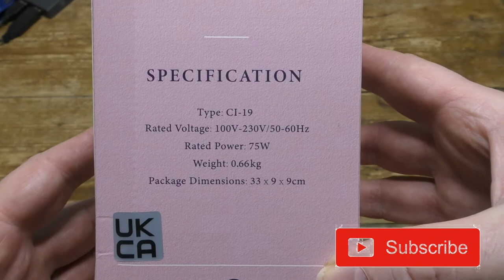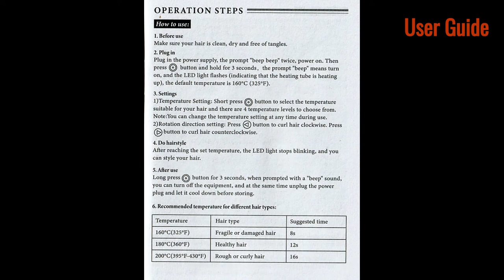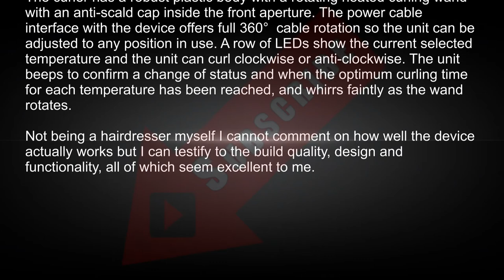MELOPHY Automatic Curling Iron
Priced at £45.99 this new automatic curling iron from MELOPHY  is not inexpensive but it has a weighty and upmarket feel to it lacking in cheaper rivals.

In the box are the device itself, hair grip and a well printed and easy to read user guide. Build quality is first rate and this has the feel of a professional level item built for serious use.

The curler has a robust plastic body with a rotating heated curling wand with an anti-scald cap inside the front aperture. The power cable interface with the device offers full 360°  cable rotation so the unit can be adjusted to any position in use. At the lower end of the handgrip part of the unit is the power button, long press to turn on or off and short press to select the desired operating temperature, four LEDs above it show the current temperature which can be set between 60℃-220℃.  At the top are the two curl rotation buttons, press to select clockwise or anti-clockwise rotation for the curling wand. The unit beeps to confirm a change of status and when the optimum curling time for each temperature has been reached, and whirrs faintly as the wand rotates.

The hair curling process releases negative irons, apparently, and this reduces static and improves the curling process. Also, the unit has a keratin coating which reduces friction and reduces catching and pulling of the hair. I had no idea it was such a scientific process!

Safety is always a worry when working with personal care devices but this one has smart sensors to prevent hair tangles, wand overheating and handset overheating. To release hair when a tangle is detected simply press the rotation button for the opposite direction to the tangle. The unit will also automatically switch off after 45 minutes of use.

Not being a hairdresser myself I cannot comment on how well the device actually works but I can testify to the build quality, design and functionality, all of which seem excellent to me.

I would be happy to purchase this item as a gift and it seems a good buy to me.